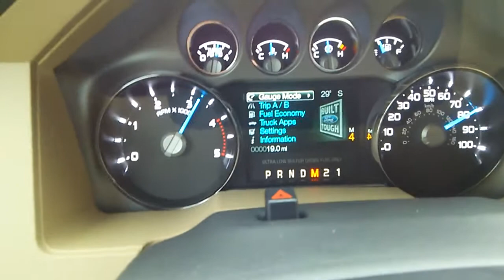Ford Powerstroke 6.7L Acceleration Pulls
Brand New Truck